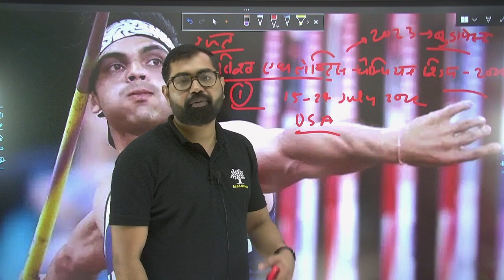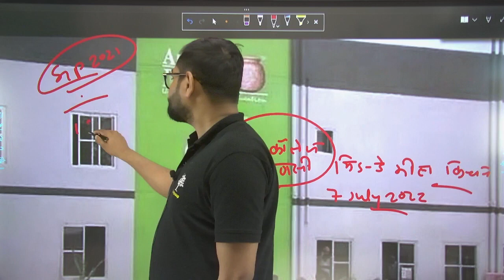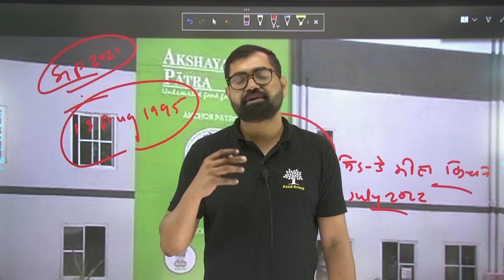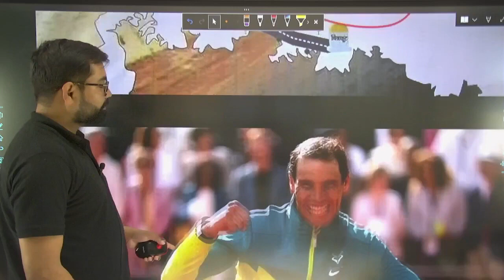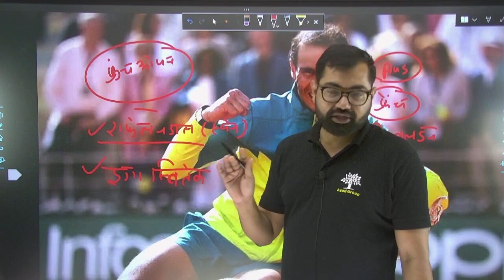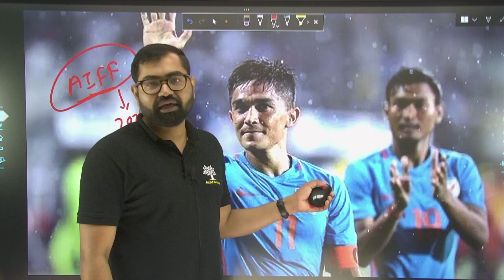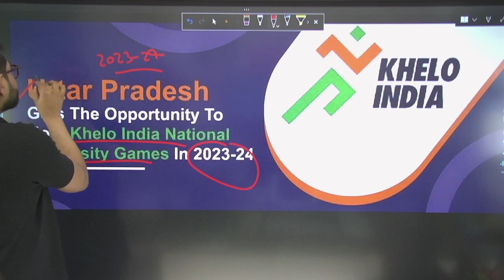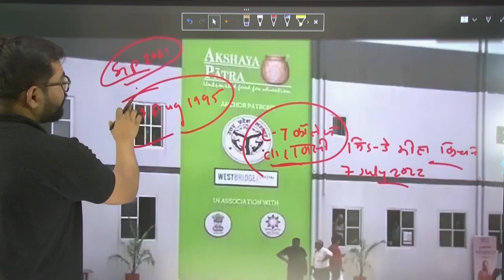Current Affairs 2023 24 Ep-71 For MPPSC\MPSC\MPSI\MPVYAPAM & All MPPSC Exam By Azad Sir